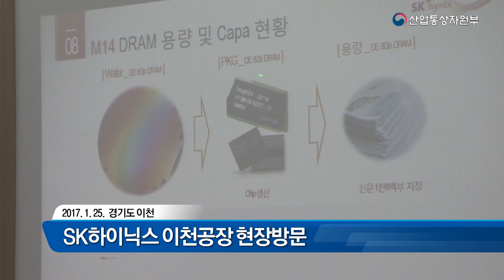SK하이닉스 이천공장 현장방문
주형환 장관은 1월 25일 SK하이닉스를 방문해 “선제적인 투자와 기술경쟁력을 바탕으로, 630억 달러를 넘어선 사상 최대의 수출실적을 달성할 수 있도록 민관이 함께 노력해야 한다.”고 강조했습니다.

AI를 구동할 수 있는 반도체가 있고 AI를 탑재할 수 있는 플랫폼을 가진 산업을 우리가 많이 갖고 있는 것 같습니다. 스마트 홈, 스마트 카, 스마트 공장 중 스마트 홈은 LG와 삼성이 가전제품을 다 갖고 있어서 그것을 IoT나 AI로 연결하면 스마트 홈으로 포함돼 우리가 AI시대 기반의 들어갈 수 있고 스마트 카는 자율주행차도 되는데 자율주행차도 역시 자동차용 시스템 반도체와 가야 할 것이고 그것이 AI가 같이 구동돼서 갈 것이고 스마트 공장도 센서, 컨트롤러, 솔루션, 로봇 등도 AI가 구동되어서 가야 할 것이고 그 곳에도 반도체가 다 들어갑니다. 우리가 AI의 원천기술을 만들고 있어도 AI의 업 스틸 미디어는 반도체 산업이 강하고 AI의 다운 스틸 미디어는 플랫폼을 지닌 산업이기 때문에 AI의 4차 산업혁명 시대에 충분히 승산이 있다고 봅니다.